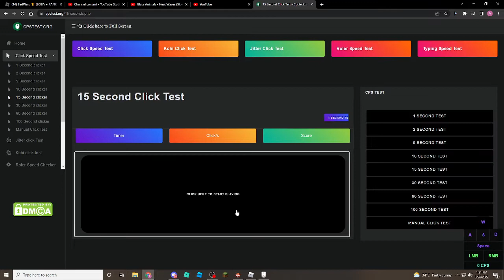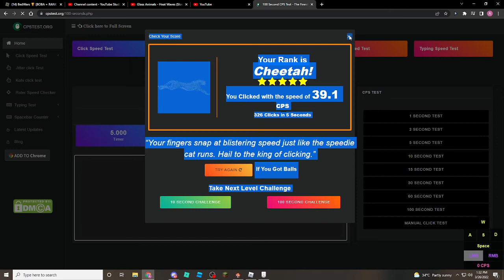watch me click 100+ cps